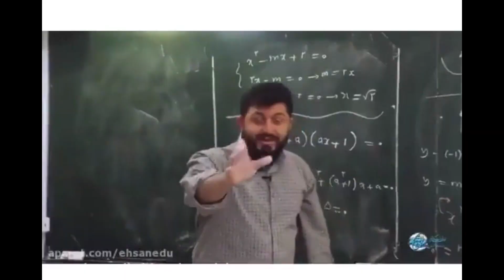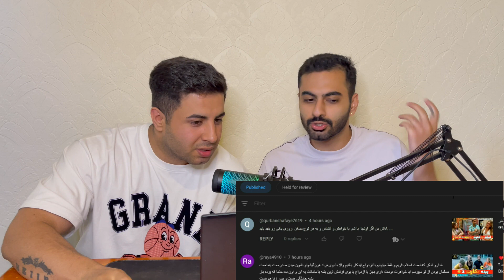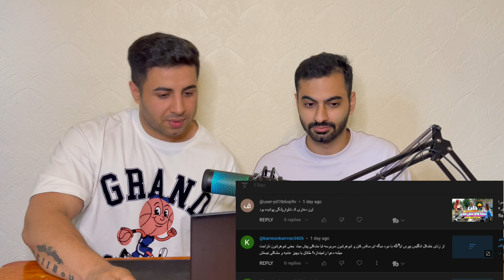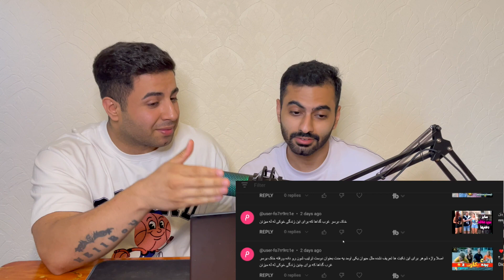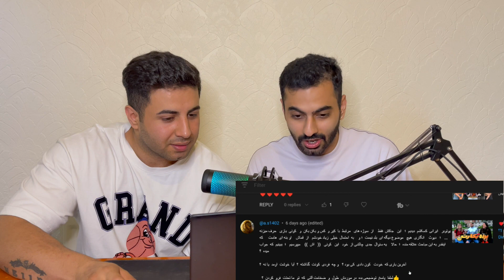خواندن و ری اکشن روی کامنت های شما | بدون سانسور.